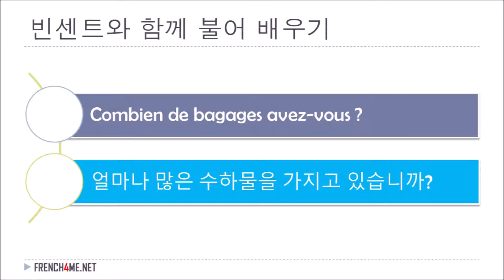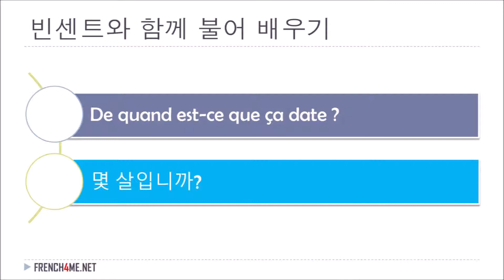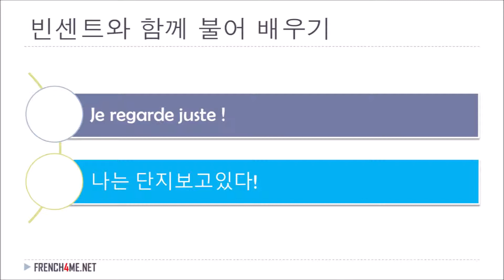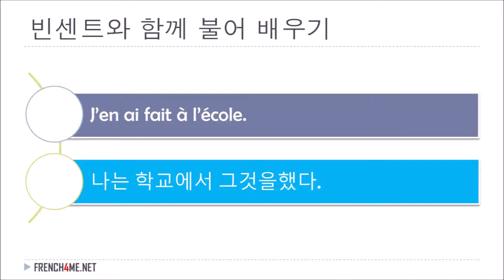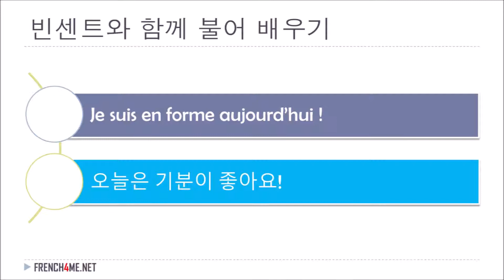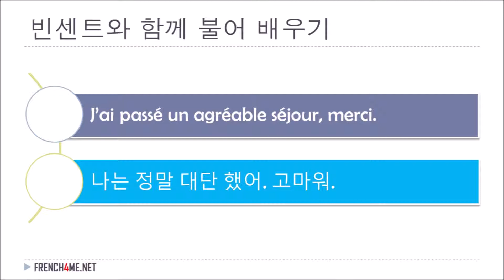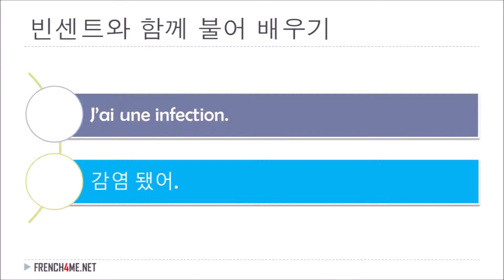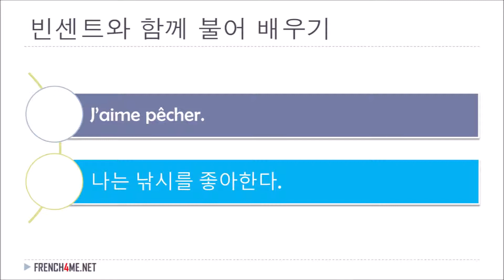불어와 한국어로 100 개 구 # 05